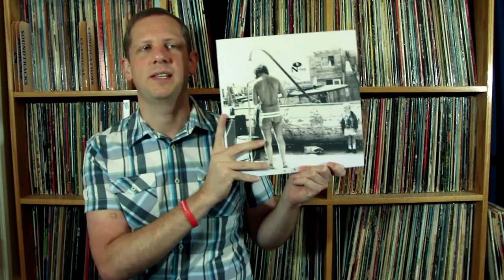Music For Depression, Dr Deadwax August Thread Response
A thread response for Mark DrDeadwax.  He asked us to talk about what music we listen to when we are felling depressed.